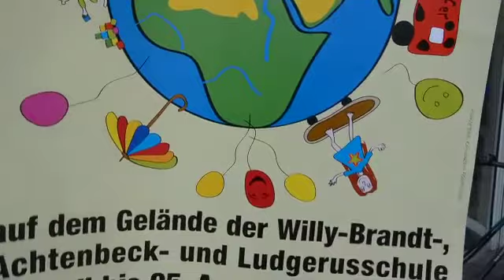Kinderferienspaß Herten 2011 halloherten / TV Wolfgang Quickels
Bei der Eröffnungsveranstaltung "Tierisch tolle Ferien" rund um das Glashaus in der City von Herten gab es ein umfangreiches Programm für die Kinder. Die jungen Hertener hatten offensichtlich Spaß am beliebten Sumoringen in dick gepolsterten Kampfanzügen, dem Spielkäfer, KInderschminken, Tierquiz, Luftballonwettbewerb, Mal und Basteltischen. Auf dem Kinderflohmarkt wechselten viele Spiele, Bücher und auch Kleidung den Besitzer.